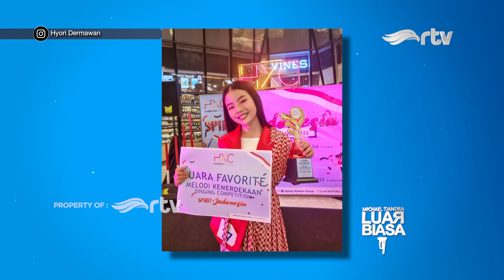Hyori Dermawan, Harumkan Indonesia di Ajang Internasional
Menjadi penyanyi populer dengan suara yang merdu, pastinya diimpikan banyak orang. Salah satu anak yang punya talenta di bidang seni suara, adalah Hyori Dermawan.

Dirinya memulai karir sebagai penyanyi sejak usia 5 tahun. LuarBiasa nya, Hyori berhasil menyabet beberapa juara dalam ajang World Championships Of Performing Arts (WCOPA) di Amerika Serikat.